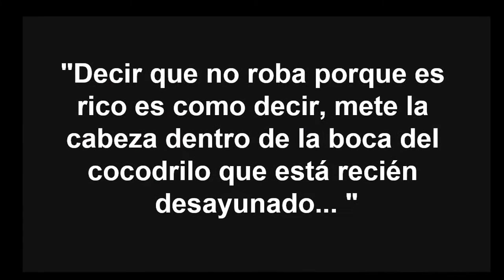MARCOS AGUINIS PREJUICIO RÚSTICO: "LOS RICOS NO ROBAN"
En el programa del periodista militante Luis Majul, Marcos Aguinis afirmó . “Es gente bien intencionada, incluso hay millonarios que dejaron de lado sus buenos negocios para meterse en este berenjenal que es gobernar”. Aguinis consideró entonces: “Es un hecho positivo que gente rica se dedique a gobernar”, “cuando Macri asume como presidente, asume con la sensación de que hubo un poco de casualidad en su victoria, no estaba segura la victoria, y ese triunfo, es como que a él no le hubiera dado derecho a actuar de la forma que decimos ahora que debía haber actuado”.